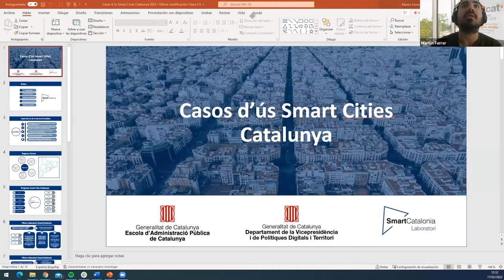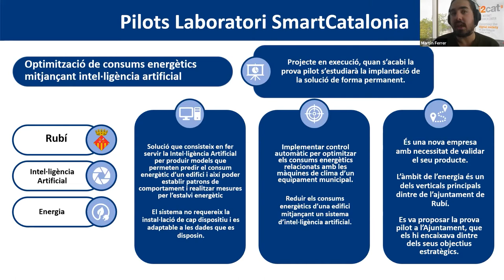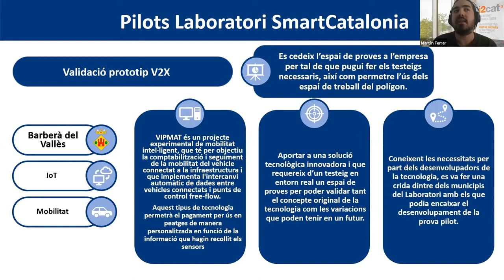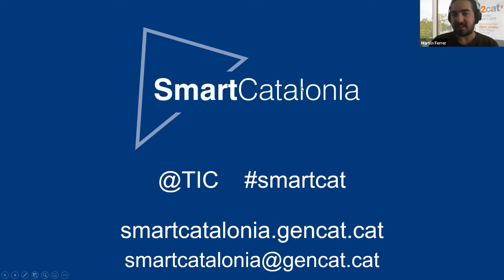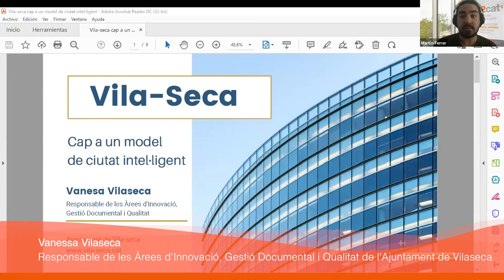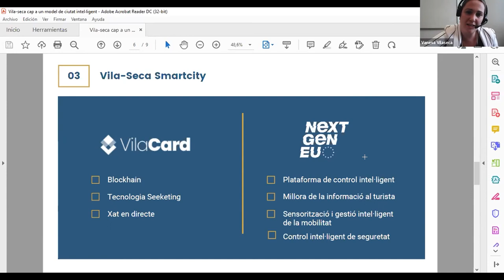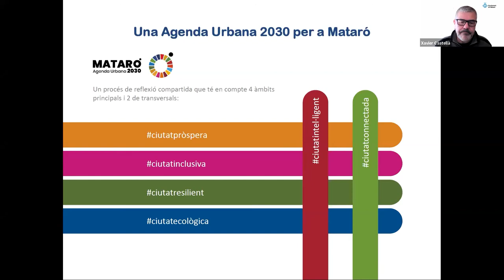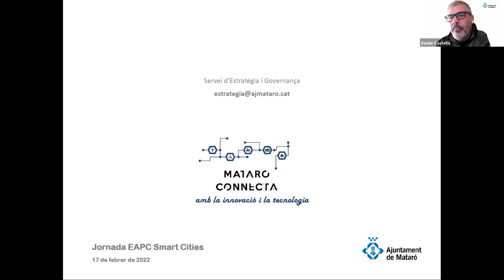Jornada d'Introducció a les Ciutats Intel·ligents (Smart Cities) (17/02/2022)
PRESENTACIÓ
El taller de capacitació sobre ciutats intel·ligents per a l'empleat públic es concep com una formació que permetrà donar una visió general de l'aplicació de noves tecnologies a les ciutats i el seu impacte a les administracions públiques catalanes.
Es pretén dotar de coneixements de base sobre aquesta temàtica, tant pel que fa a l'aspecte tecnològic com tenint en compte l'impacte que té sobre els serveis municipals.
La formació serà impartida per persones involucrades en el desenvolupament de projectes smart, les quals aportaran formació i informació de primera mà totalment actualitzada respecte a la realitat actual del desplegament i l'estratègia SmartCatalonia.

OBJECTIUS
Conèixer les ciutats intel·ligents i les possibilitats que ofereixen.
Conèixer possibles aplicacions d'ús a l'Administració pública.
Entendre la possibilitat de l'aplicació de noves tecnologies en diferents àmbits de l'Administració pública catalana per millorar la gestió i els processos.

PROGRAMA

Sessió 2
Exemples d'aplicació i desenvolupament

PROFESSORAT
Martin Ferrer, Project Manager a la Fundació i2Cat
Vanessa Vilaseca, Responsable de les Àrees d'Innovació, Gestió Documental i Qualitat de l'Ajuntament de Vilaseca
Jordi Badia, Alcalde de Calaf i president de la Mancomunitat de l'Alta Segarra
Xavier Castellà, Responsable de l'estratègia Smart City de l'Ajuntament de Mataró